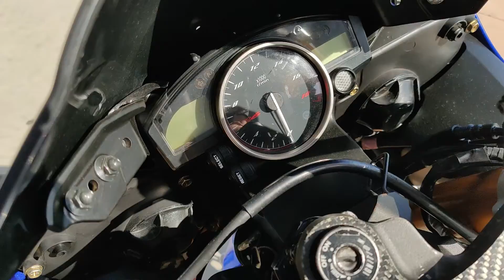2015 YAMAHA YZF R6 FOR SALE @DEL AMO MOTORSPORTS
PREOWNED
2015 YAMAHA YZF R6